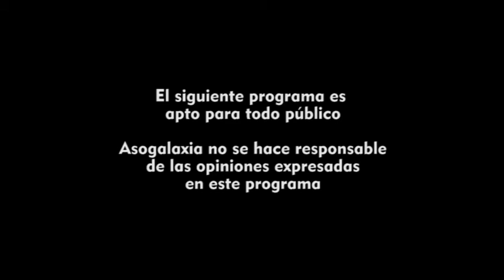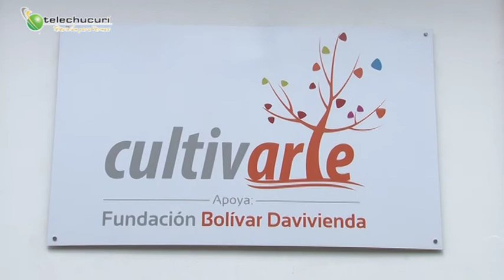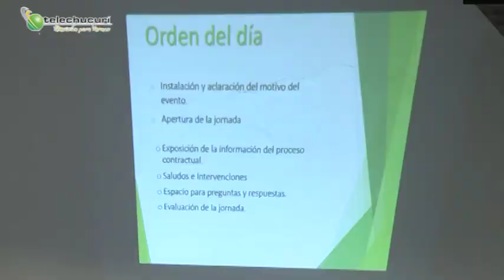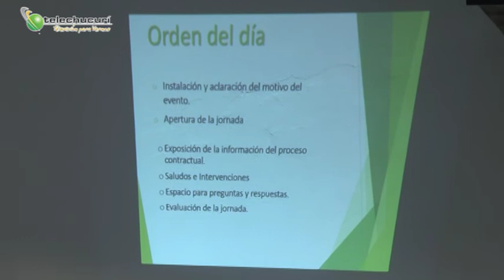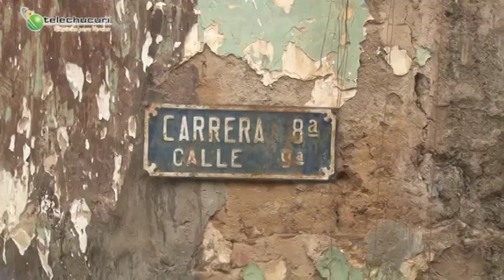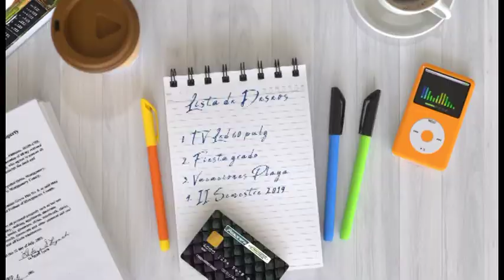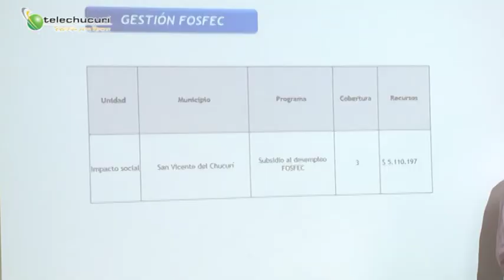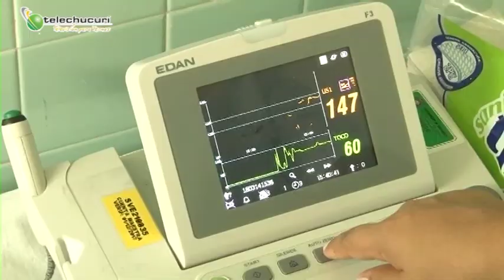Magazin Chucureño Emisión Sabado 16 de Febrero de 2019